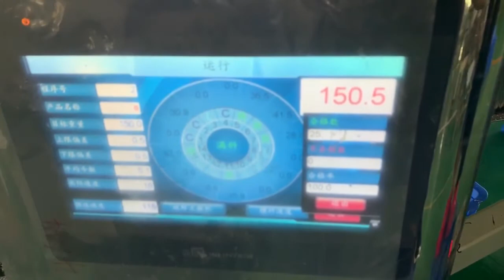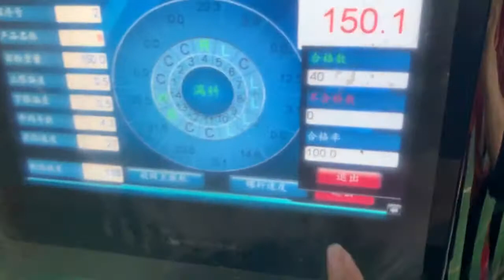14 head sticky food chicken meat multi-head weigher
14 head sticky food chicken meat multi-head weigher